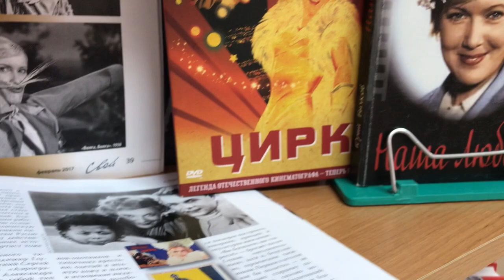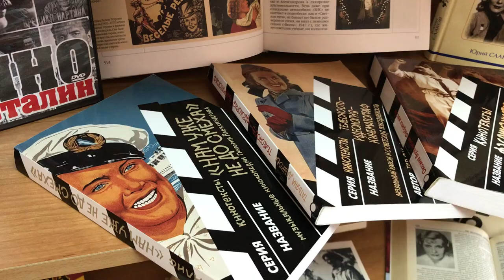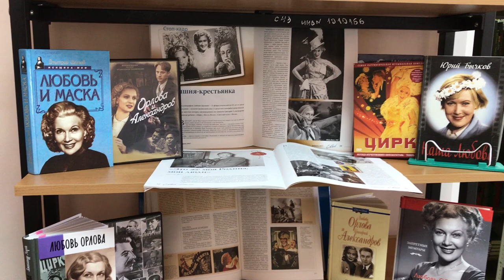Обзор выставки «Играть мечту»